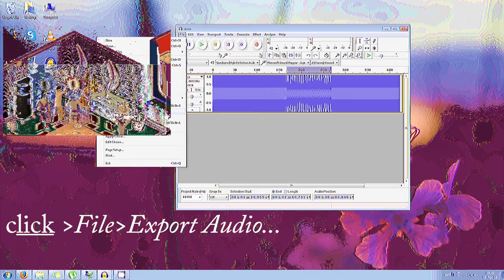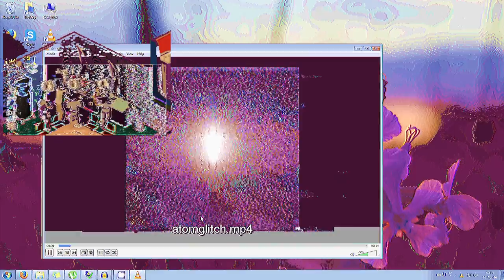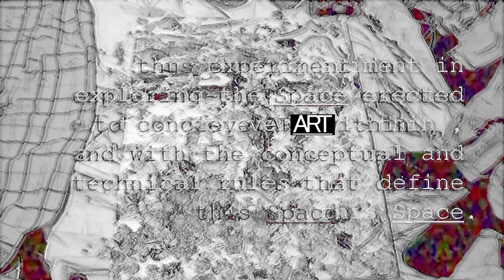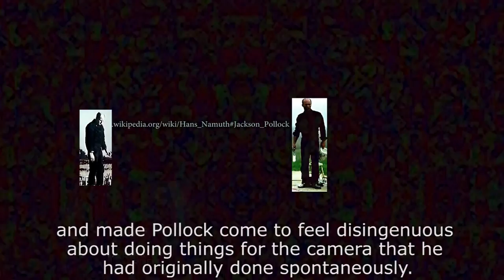How 2 Emerge Out Of Cascading Chaos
MUSIC
+chopped&screwed The Verve and The Sims OST

Jean Baudrillard